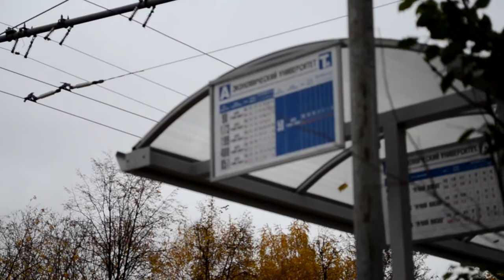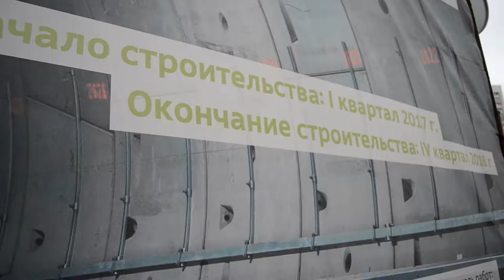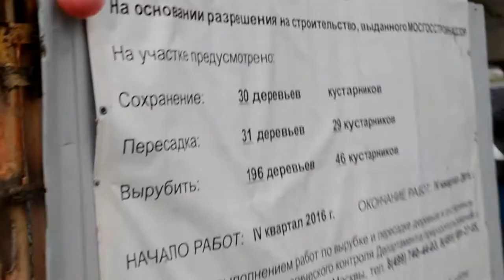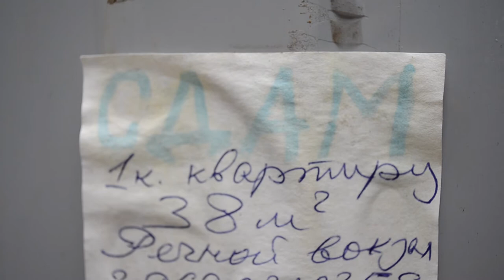Метро Беломорская, октябрь 2017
Под песни о метро гуляем вокруг стройплощадки.